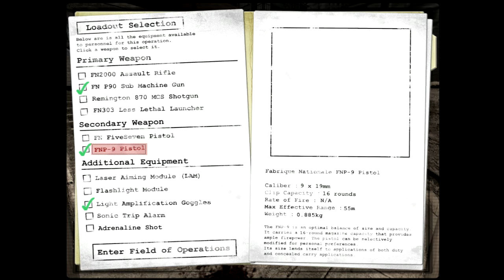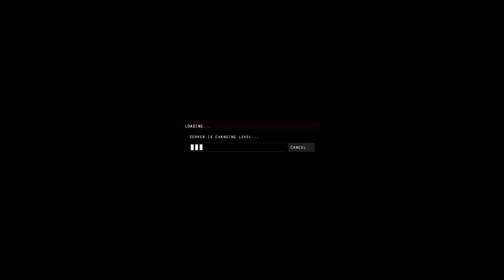Seeker plays Hidden with friends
My friends and I played some hidden on our own server. I'm loving this game expect more of this